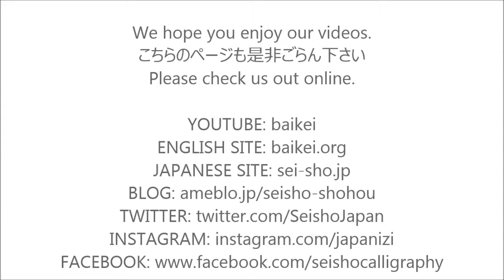書道レッスン Seisho Japanese Calligraphy course: Ballpen 2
Baikei teaches katakana.